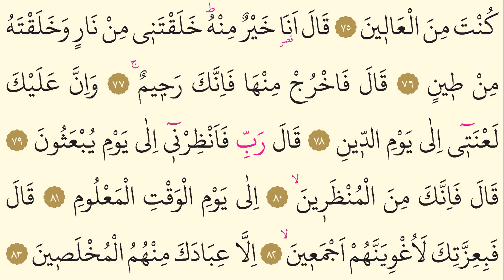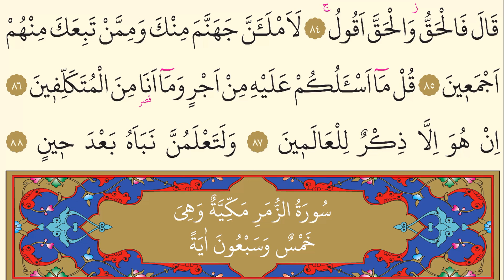38- Surah Sad - AbdulAziz Az Zahrani- Arabic translation HD-24 Prostration Ayat